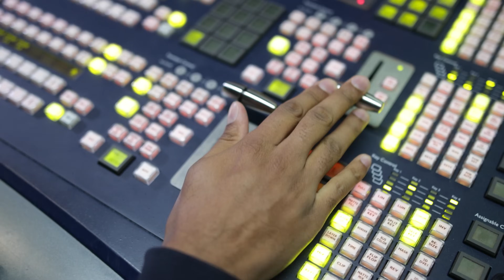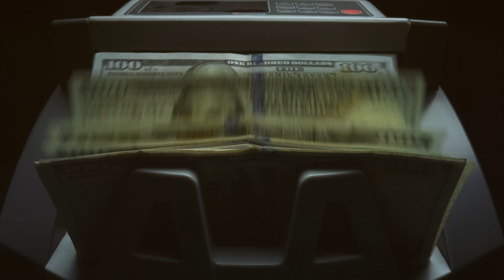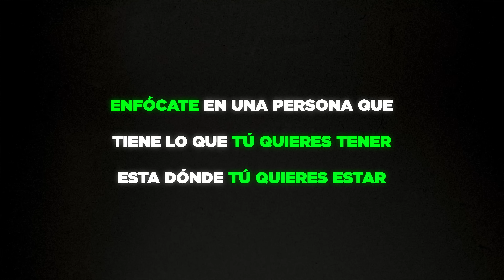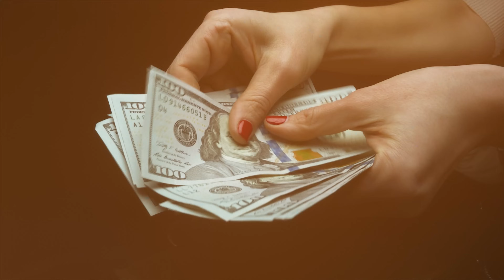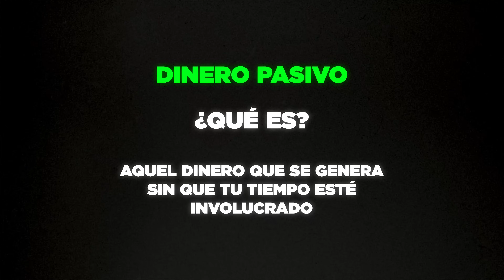Porqué Elegí a Llados Como Mi Mentor